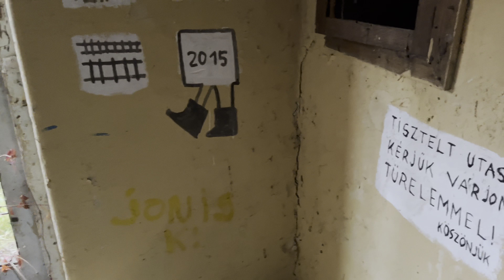RIKÁRI SZÉTTROLLKODTA A VIDEÓT... A BÁNYA TITKA, AVAGY HALÁLOSAN VESZÉLYES... [4K 60FPS]